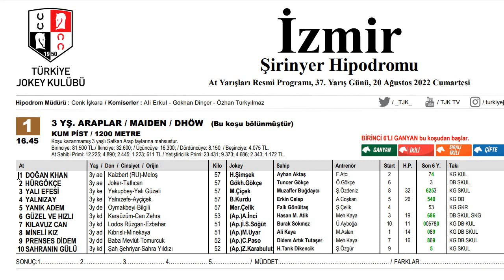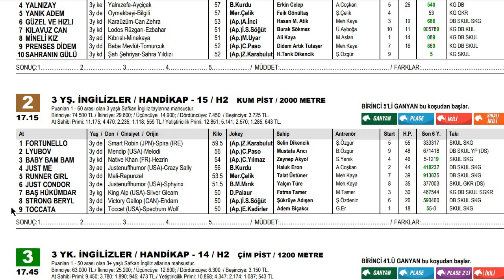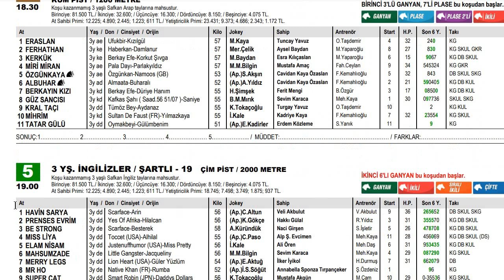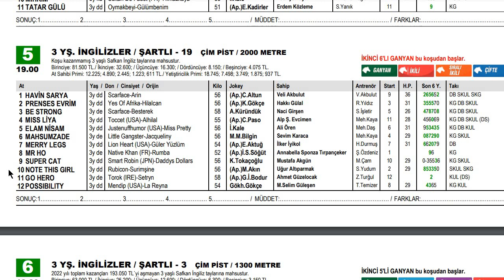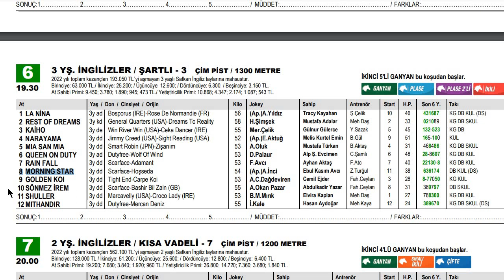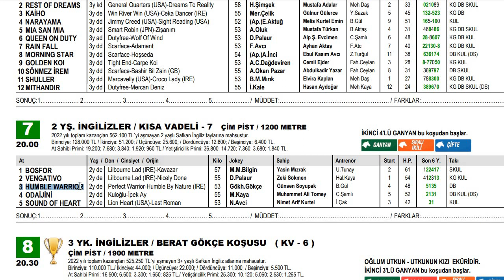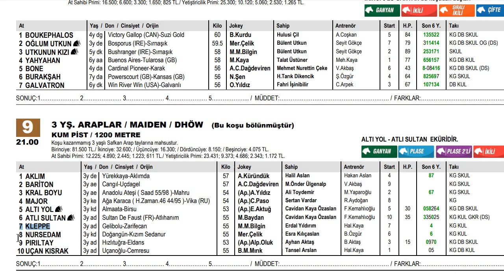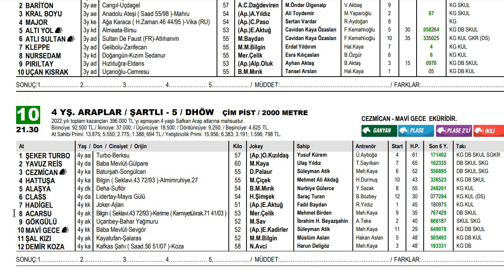20 AĞUSTOS 2022 İZMİR AT YARIŞI TAHMİNLERİ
20 Ağustos Cumartesi İzmir Altılı Ganyan Tahminleri
20/08/2022 İzmir At Yarışı tahminleri-tjk
Tabela bahis sıralı beşli bahis çifte ikili
Günün teki, sürpriz atlar, bomba atlar
Tjk Yarışları Tjk Yurt İçi Yarışları Yurt Dışı Yarışlar